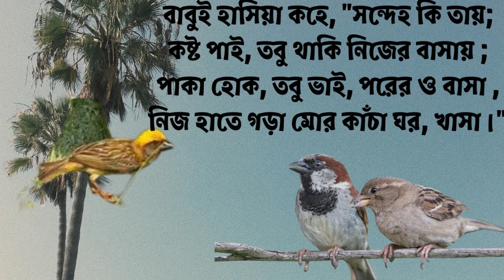স্বাধীনতার সুখ | রজনীকান্ত সেন | Swadhinatar Sukh | Rajanikanta Sen | Swadhinatar Bangla Kobita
কবিতা - স্বাধীনতার সুখ
কবি - রজনীকান্ত সেন
আবৃত্তি - নিখিল পাঁজা
Poetry:- Swadhinatar Sukh
Poet:- Rajanikanta Sen
Recitation:- Nikhil Panja
স্বাধীনতার সুখ - রজনীকান্ত সেন
বাবুই পাখিরে ডাকি, বলিছে চড়াই কবিতা
Swadhinatar sukh by Rajanikanta Sen
Swadhinatar Sukh lyrics
Babui pakhire daki boliche chorai poem lyrics
Babui pakhire daki poem lyrics
Swadhinatar sukh kobita
Swadhinatar sukh poetry
Swadhinatar kobita
swadhinotar kobita
swasdhinota dibaser kobita
Sadhinatar kobita
Independence day poetry
Sadhinatar sukh kobita
15th august kobita
republic day poem
republic day poetry
republic day kobita
Swadhinata dibas kobita
Swadhinata dibos kobita
kobita bangla
bangla kobita abritti status
best of all poems bangla
bangla kobita abritti rabindranath
bangla kobita
bengali kobita
bangla poem
bengali poetry
bengali poetry status
best bangla kobita
best bengali poem status
best bangla kobita abritti
bangla kobita abritti
bangla kobita
kobita abritti
bengali kobita
bangla poem
bengali poem
chotoder kobita
chotoder swadhinatar kobita
বাংলা কবিতা আবৃত্তি
বাংলা কবিতা
কবিতা: স্বাধীনতার সুখ
কবি: রজনীকান্ত সেন

বাবুই পাখিরে ডাকি, বলিছে চড়াই-
“কুঁড়ে ঘরে থেকে কর শিল্পের বড়াই;
আমি থাকি মহাসুখে অট্টালিকা ‘পরে,
তুমি কত কষ্ট পাও রোদ, বৃষ্টি, ঝড়ে।”
বাবুই হাসিয়া কহে- “সন্দেহ কি তায়?
কষ্ট পাই, তবু থাকি নিজের বাসায়;
পাকা হোক, তবু ভাই, পরের ও বাসা,
নিজ হাতে গড়া মোর কাঁচা ঘর, খাসা।”
Moner Mukur is my You tube Channel dedicated to Poem Recitation and such type of other literary works.
Poems may be self written or may be written by various renowned poets. Poems must be of different tastes.
This is a very small endeavour on my part to present my creativity to my esteemed audience.
Any suggestions must be given due consideration from my part and I think your valuable suggestions will undoubtedly enrich me to improve the quality of my Channel Moner Mukur.
I will always remain grateful to my audience for their valuable support at all times.

Technical Assistance: Anirban Panja